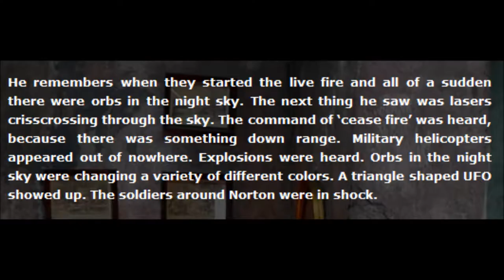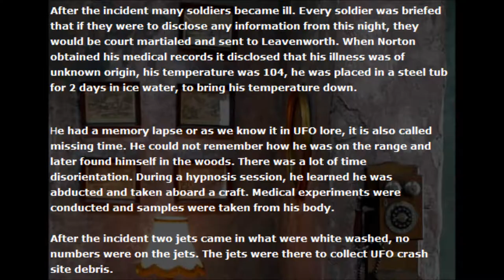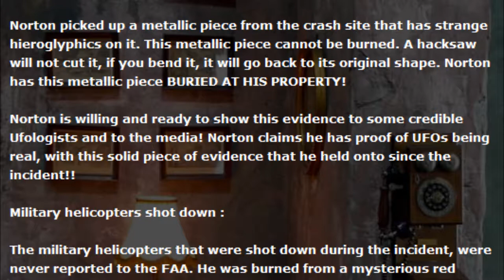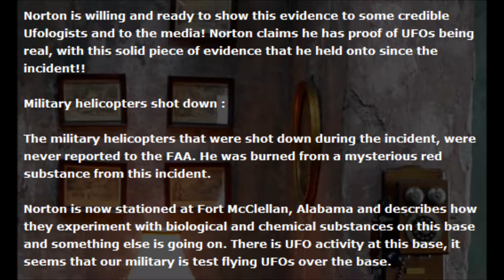Ft.Benning Special With James Norton Interview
Jamie Havican's Interview with the Late James Norton On The Fort Benning Case on Inception Radio, also John Valsquez is in the show because he was the first to come forward with this UFO Incident.